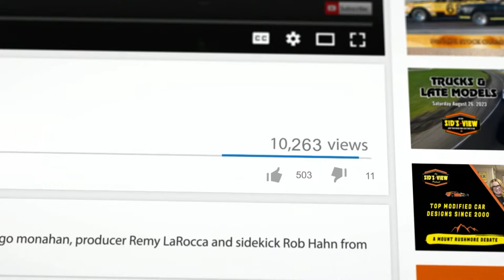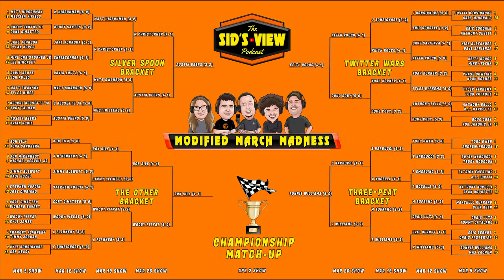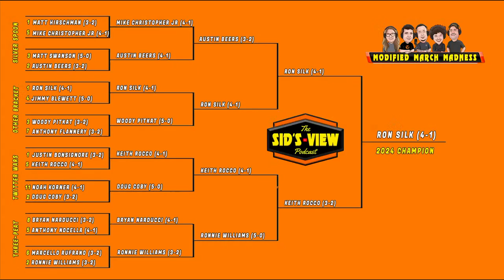SID'S VIEW PODCAST | 04.02.24 | Live Show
Sid, Diego, Remy & Rob talk the NASCAR Modifieds at Richmond, Ryan Newman wins the SMART race, the crew picks the Modified March Madness Champion plus Remy's Weekly Update, Sid's Nostalgia Nugget and Rob's Stat Chat.

00:00  INTRO
04:21  SHOW OPEN
12:30  WEEKLY UPDATE
22:43  NOSTALGIC UPDATE
26:10  POPCORN STAT CHAT
36:18  MODIFIED MARCH MADNESS
52:30  SHOW CLOSE